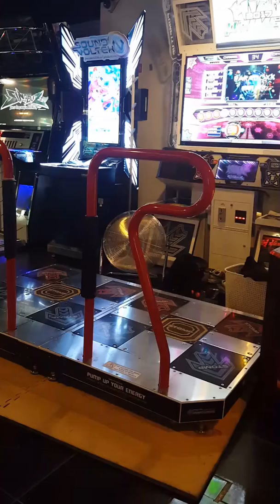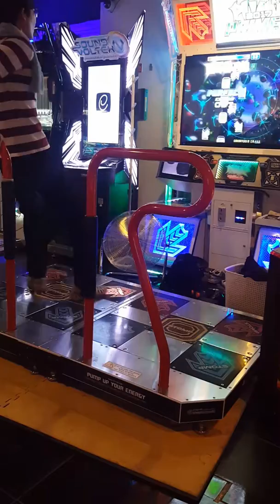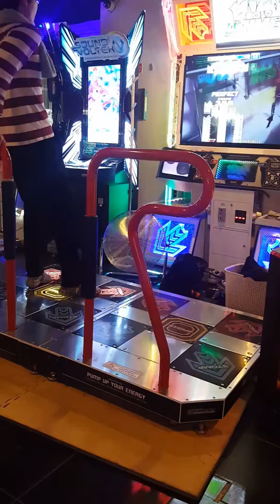Entlemon - Paradoxx(패러독스) S21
PUMP IT UP PRIME
REMIX
Song : Paradoxx (패러독스)
Artist : SLAM & nato (슬램 & 나토)
Level : SINGLE 21

Player : Entlemon (엔틀몬)